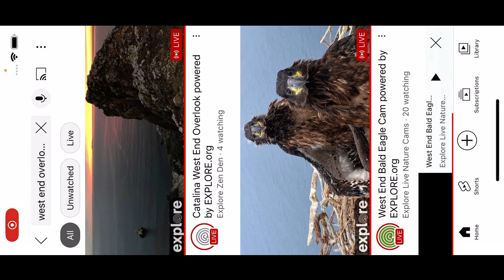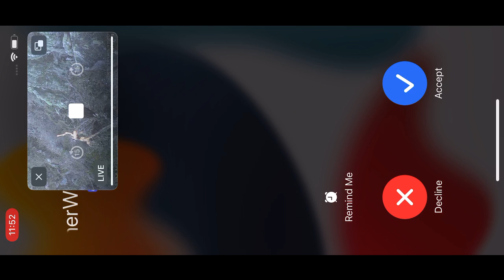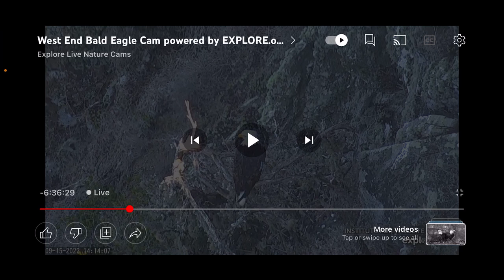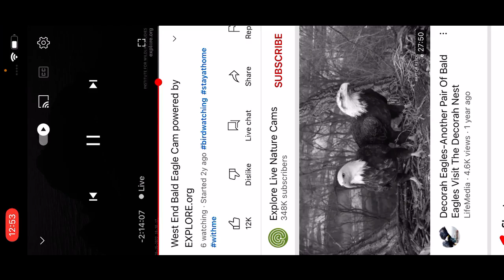West End Bald Eagles 9/15/22 12:30